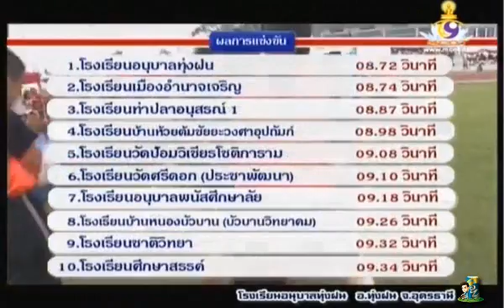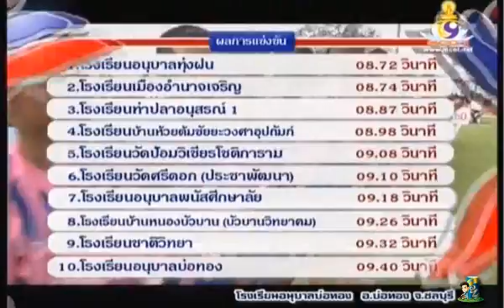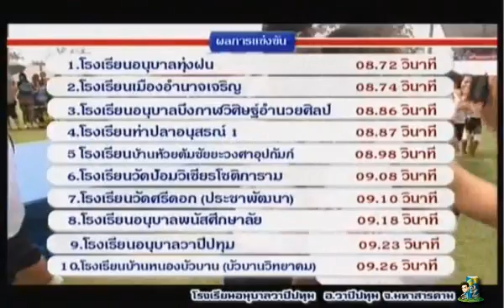"แคน"กับการเป็นพิธีกรรายการ ฮอนด้า วิ่ง31ขาสามัคคี ปี9